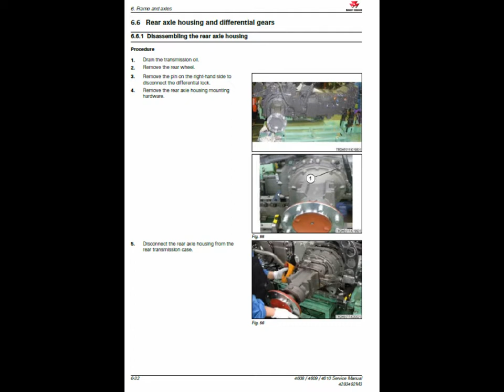Massey Ferguson 4608, 4609, 4610 Tractor Service Manual